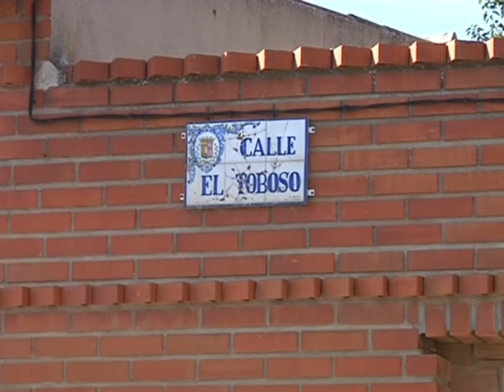Mejoras en las calles de Miguel Esteban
Las obras de renovación de redes de agua, el paso del tiempo y el tránsito de vehículos han provocado un gran desgaste en distintas calles de Miguel Esteban.

Por eso, el ayuntamiento de la localidad ha llevado a cabo su repavimentación  con el fin de mejorar el tránsito por estas vías.

El Ayuntamiento de Miguel Esteban ha llevado a cabo, en los últimos días, la repavimentación de diferentes calles del municipio En total se ha actuado en ocho vías urbanas cuyo pavimento se encontraba muy deteriorado. Y es que las obras de renovación de redes de agua que se han realizado, el paso del tiempo y el tránsito de vehículos, habían provocado un gran desgaste en el pavimento, por lo que se necesitaba una nueva capa asfáltica.

En concreto, las calles repavimentadas han sido Almenara, Madrid, El Toboso, San Pedro, Castilla, Juan Ramón Jiménez y Las Aguas, además de un tramo de la calle Cruz de Mayo. Una actuación que continuará el próximo año con una segunda fase.

Con ello el Ayuntamiento busca ofrecer la mayor comodidad y seguridad a los vecinos, además de cuidar la imagen de calles, parques y plazas.

La repavimentación de estas calles ha supuesto una inversión de  35.000 euros financiados por el consistorio miguelete.